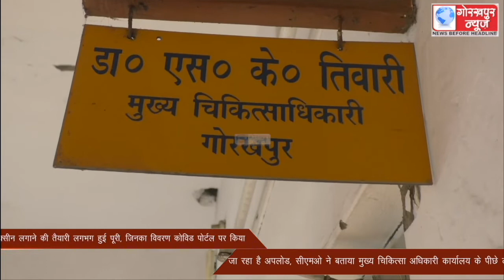गोरखपुर में 24 से 25 हजार लोगों को कोरोना वैक्सीन लगाने की तैयारी लगभग हुई पूरी, जिनका विवरण कोविड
गोरखपुर में 24 से 25 हजार लोगों को कोरोना वैक्सीन लगाने की तैयारी लगभग हुई पूरी, जिनका विवरण कोविड पोर्टल पर किया जा रहा है अपलोड, सीएमओ ने बताया मुख्य चिकित्सा अधिकारी कार्यालय के पीछे टीकाकरण के केंद्रीकृत भंडारण की की जा रही हैं व्यवस्था